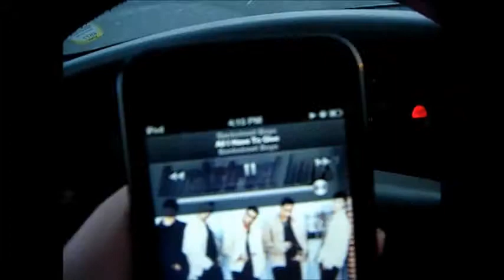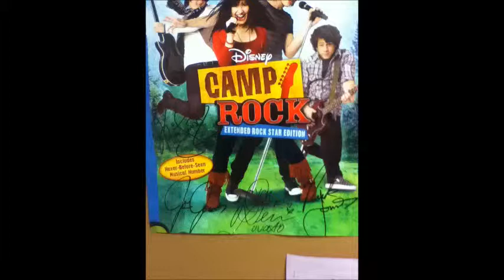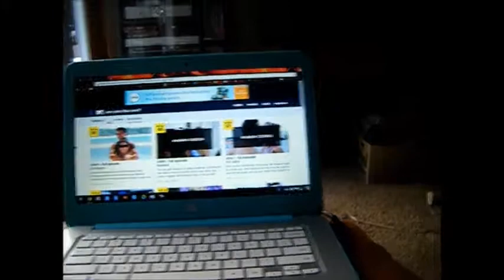vlogmas week one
I will be uploading my vlogmas vlogs by week because I don't do all that interesting things.